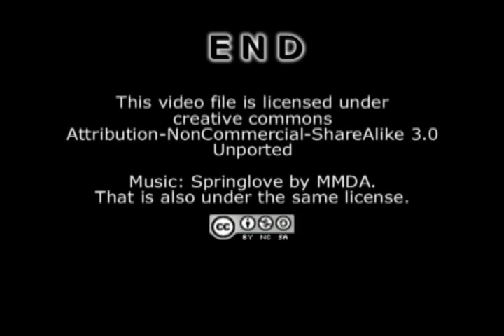Farming Simulator 2009 Gisebo BV1 small square bale trailer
Update for FS 2011!
I have not taken part in that and see that it uses a much smaller script. How it works might be different (I haven't tested it myself). But at least it seems to playable in some form.
Any support requests for the FS 2011 version should be asked in the support forum at that website.

UPDATE:
There will probably not be any release-worthy version for FS 2011, sorry!

Showing the mod "Gisebo BV1" bale trailer for the game Farming Simulator 2009. Mod made by me ('Aqualize') and 'bitten' of the ls-uk.info forum.

The baler used in the video:
Sipma Z-224/1 v2

The music had the same license.